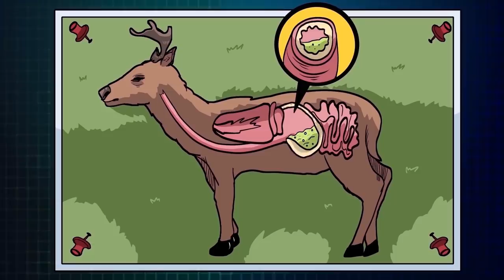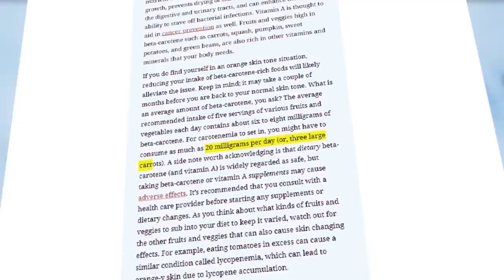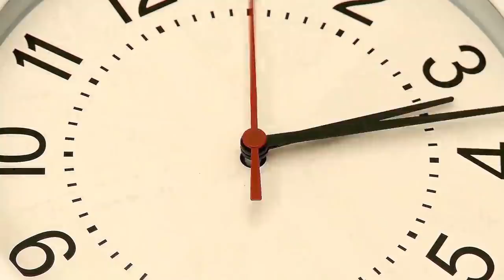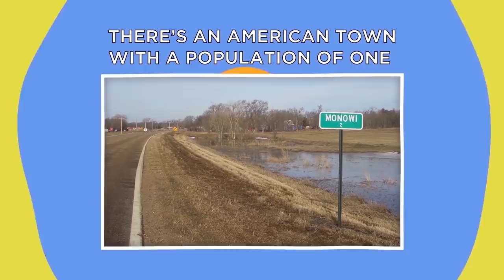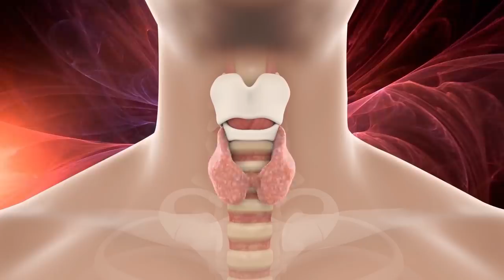Why do men have Adam’s apples? Fact Show 11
There are lots of strange facts about the world. Lets find out about the most mind blowing facts.

Legal Stuff.